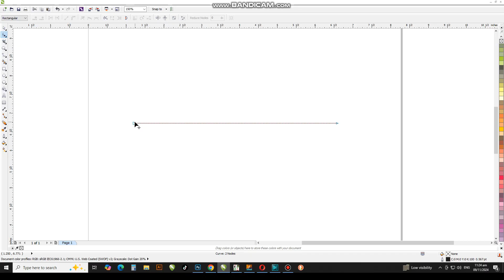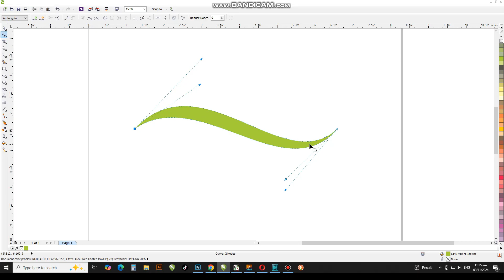Coreldraw Tips and Tricks | How to Join Two Nodes and Paths in Coreldraw | CorelwaliSarkar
Dear Viewers, In this CorelDraw Tutorial, You will learn about How to Join to Path and Points in Coreldraw Easily.